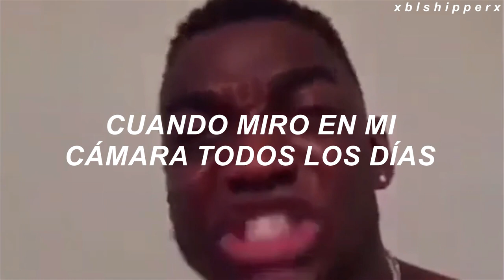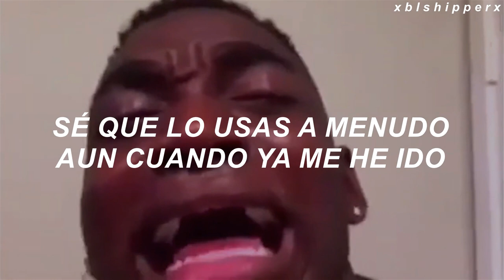Mico - Cut My Hair | Español